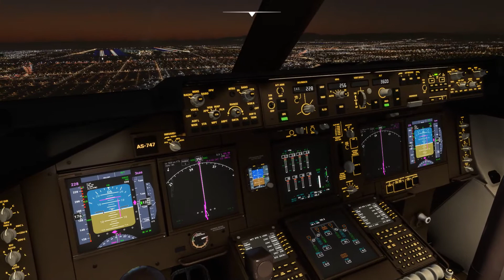FS B747-400 COCKPIT LANDING LAX LOS ANGELES CA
FLIGHT SIMULATOR 2020 BOEING 747-800 WINDY DUSK NIGHT COCKPIT LANDING LAX RWY  25L LOS ANGELES CA (KLAX)